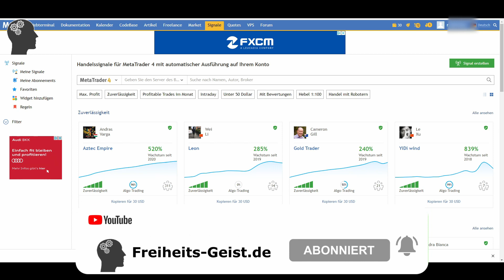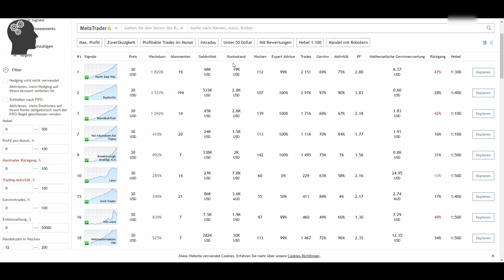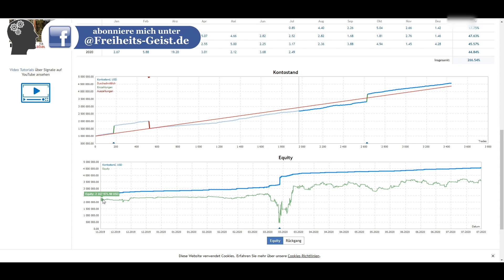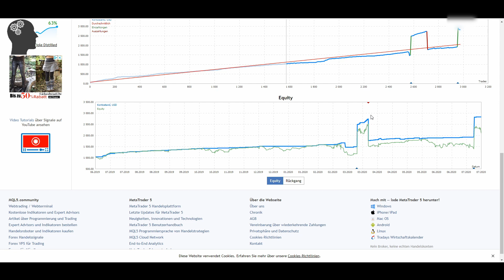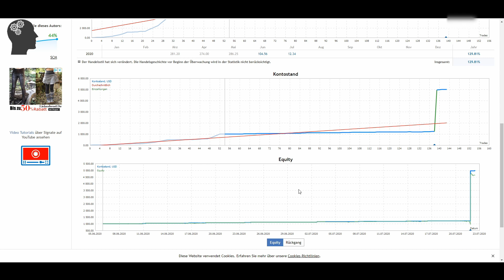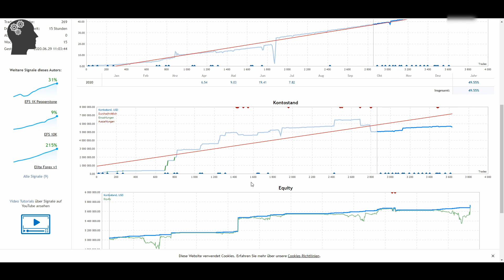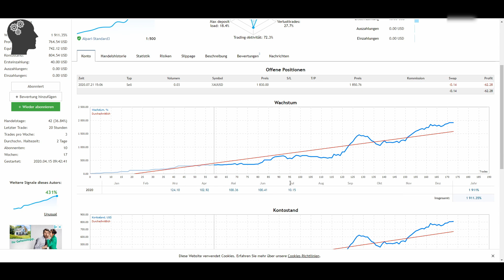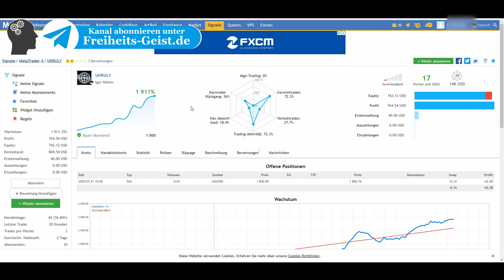passiv Geld verdienen, ist das wirklich realistisch?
Hier zeige ich euch wie Ihr passiv 24/5 Geld für Euch arbeiten lassen könnt. Ich zeige euch die Chancen und benenne die Risiken, außerdem erkläre ich Euch wie ihr das richtige Signal zu Eurer Strategie auswählt.

Auf meinem Blog habe ich zusätzlich etwas dazu erklärt. im Blog gibt es auch Updates zu den häufigsten Fragen.

Weiter unten gibt es eine Kurzanleitung was ihr benötigt. Wenn gewünscht mache ich ein ausführliches Video wie man die verschiedenen Dinge einstellt.

1. Man benötigt ein Konto (raw spread Konto) am Besten bei ICMarkets, da sie die niedrigsten Gebühren haben.
2. Man meldet sich bei MQL5 an (mit seiner Paypal-Email Adresse).
3. Man benötigt einen Rechner auf dem der Metatrader 4 oder 5 von Sonntag Abend - Freitag Abend ununterbrochen laufen kann. Ich empfehle einen VPS Server von (ca. 10 Euro / Monat). Es geht aber auch der Heim PC, Ping Zahlen sind nicht relevant.
4. Man startet den Metatrader und gibt dort seine Kontodaten und seine MQL5 Daten (Community Tab) ein.
5. Man zahlt Geld auf der MQL5 Seite ein ca. $50.
6. Der Browser möchte nun den Link an den Metatrader schicken, dieses bestätigt man.
7. Im Metatrader im untersten Fenster (zur Not grösser ziehen) bestätigt man die Zahlung und zahlt mit "MQL5 Guthaben", nicht Paypal, da es ein alter Browser im Metatrader ist, funktioniert das nicht.
8. Man übernimmt die sich nun öffnenden Signal Einstellungen und setzt auf maximal zu verwendendes Kapital auf 95% oder wenn gewünscht weniger. Hiermit steuert man sein Risiko was man gewillt ist einzugehen.

Es ist recht komplex, aber wer Geld verdienen will, muss auch etwas Zeit investieren. Sollte es noch Fragen geben, bitte in die Kommentare.

Ansonsten bleibt liquide.

Maik